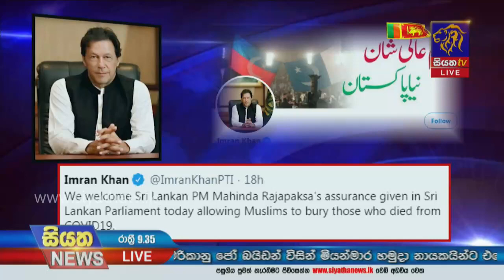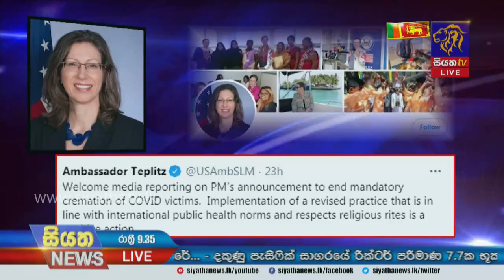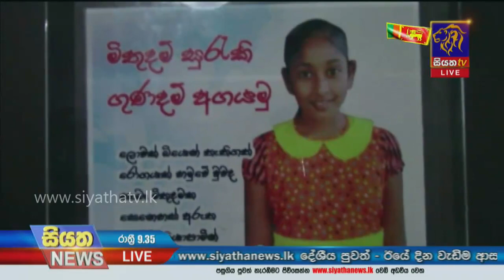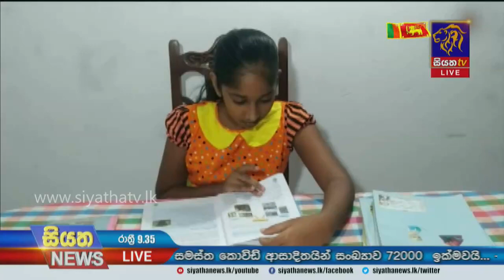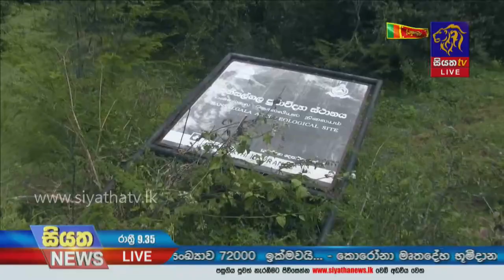Siyatha News | 09.35 PM | 11 - 02 - 2021